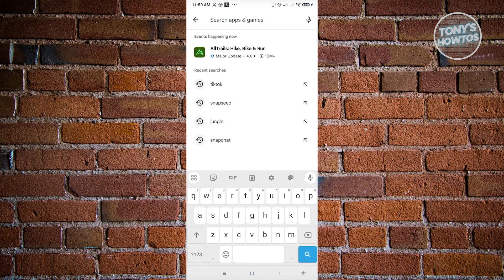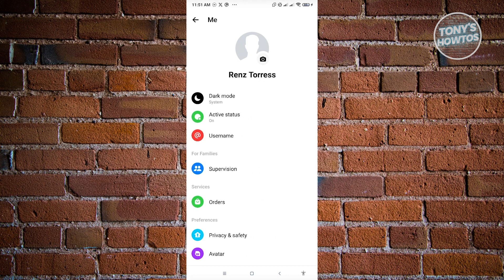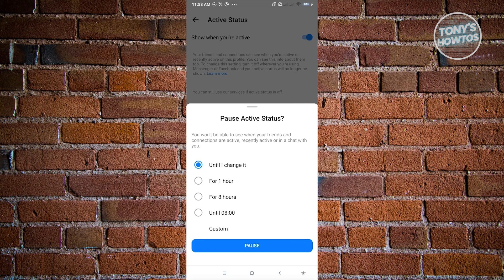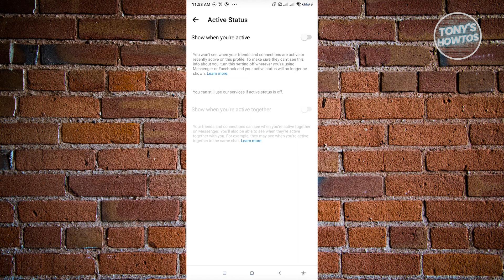How to Appear Offline in Messenger (2026)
In this video I show you how to appear offline in messenger in 2026.
Do you want to know how to turn off active status on Facebook and messenger  in 2026? Yes? Great!

I will show you the quick and easy tutorial how to appear offline on facebook messenger.

This is a step by step instruction on how to appear offline on facebook messenger android. This is valid for iPhone models 8, X, XS, 11, 12, 13, 14 or higher with iOS 17, 16, 15, 14, 13, 12 and earlier. This is valid for Huawei, Samsung, Google Pixel, Xiaomi and other phones running Android version 11, 12, 13, 14. This is valid for Windows 7, 8, 10, 11. This is valid for Mac.